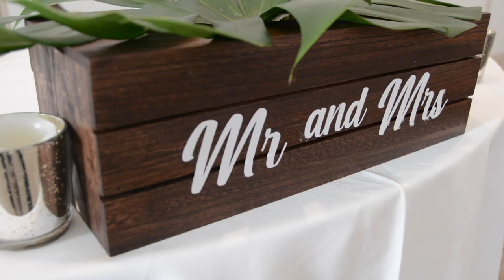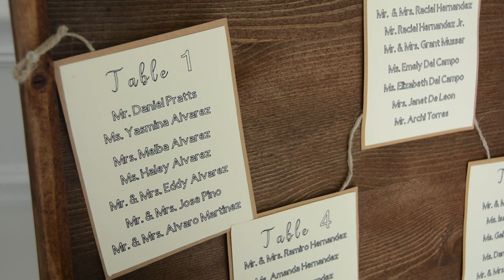Yailet and Nemecio 090520 Isla Bella Wedding Full video